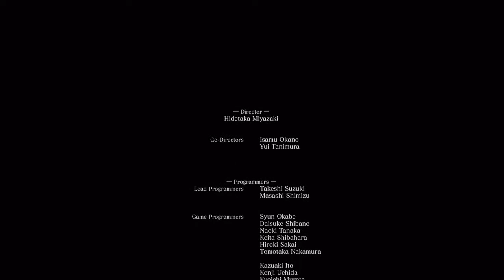The Soul Of Cinder- The BooCrew Plays Dark Souls 3 Finale!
The series isn't really done, but the story is over. Stay until the end for a special message from myself, and thank you all so much for watching!